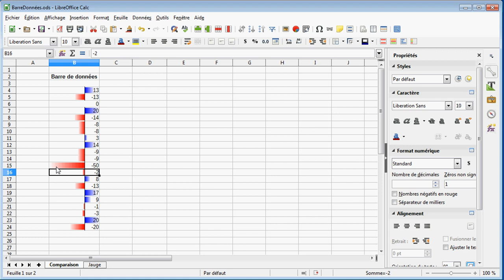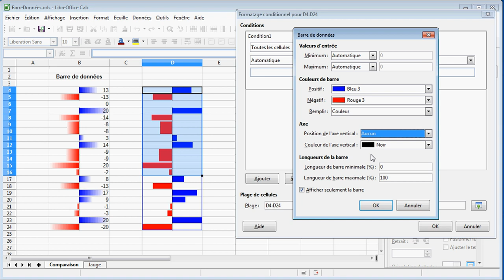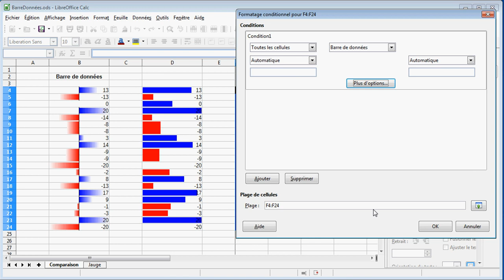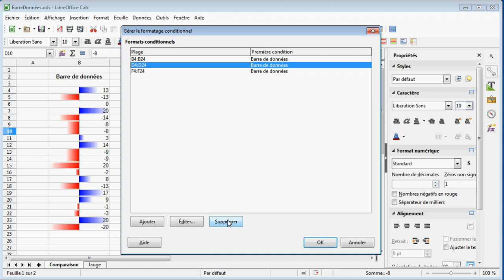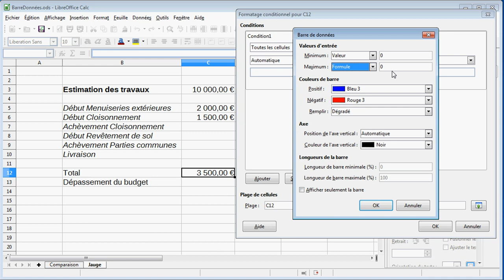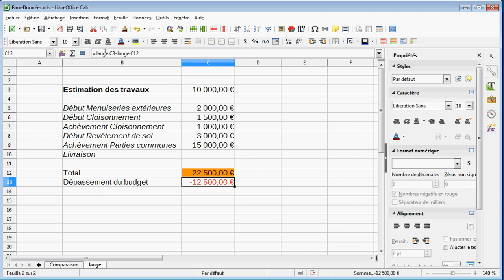LibreOffice Calc - Formatage conditionnel Barre de Données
Comment mettre en oeuvre les "barres de données"